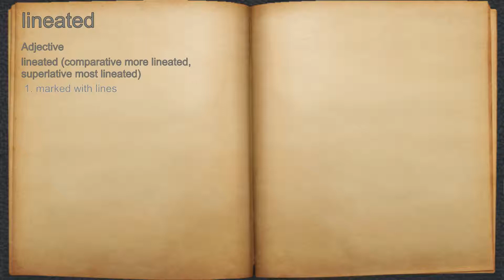What does lineated mean?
A spoken definition of lineated.

Intro Sound:
Typewriter - Tamskp